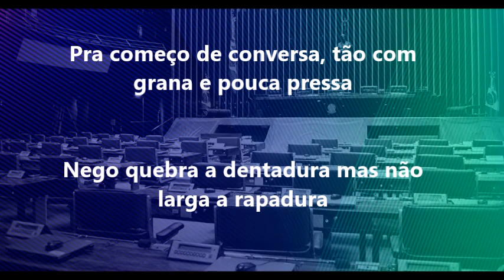Formigueiro - Ivan Lins e Tim Maia (1984 )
Avisa ao formigueiro
Vem aí tamanduá

Pra começo de conversa, tão com grana e pouca pressa
Nego quebra a dentadura mas não larga a rapadura
Nego mama e se arruma, se vicia e se acostuma
E hoje em dia está difícil de acabar com esse ofício

Avisa ao formigueiro
Vem aí tamanduá

Repinique e xique-xique, tanta caixa com repique
Pra entupir nossos ouvidos, pra cobrir nossos gemidos
Quando acabar o batuque aparece outro truque
Aparece outro milagre do jeito que a gente sabe

Avisa ao formigueiro
Vem aí tamanduá

Tanto furo, tanto rombo não se tapa com biombo
Não se esconde o diabo deixando de fora o rabo
E pro "home" não ta fácil de arrumar tanto disfarce
De arrumar tanto remendo se ta todo mundo vendo

Avisa ao formigueiro
Vem aí tamanduá

Composição: Ivan Lins / Vitor Martins